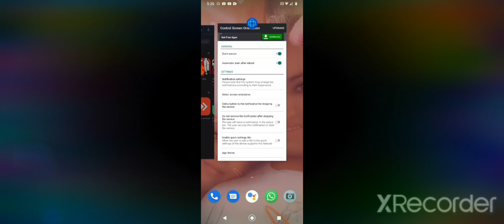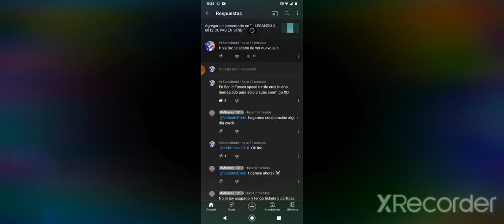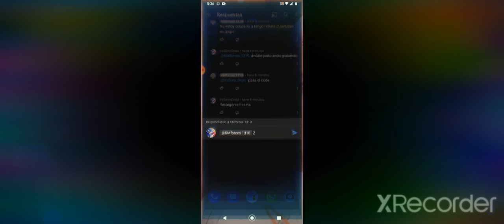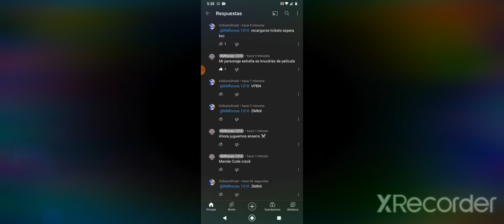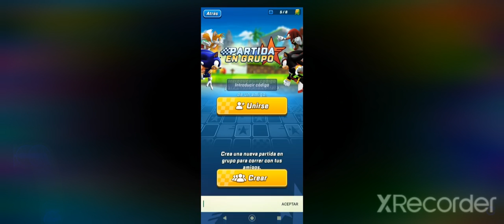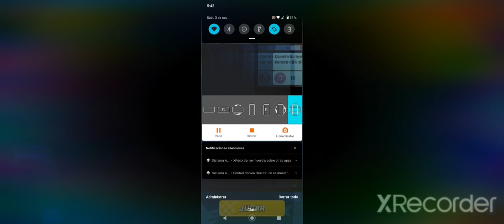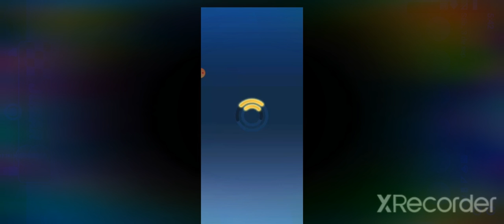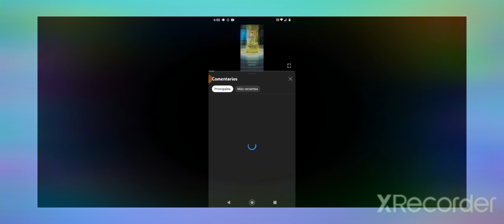jugando con mi pana @user-KMforces1310 (LEER DESCRIPCION)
Quiero aclarar que a este pana XD me lo encontré jugando normal y Vi que era youtuber por su nombre así que jugamos XD y que por favor se suscriban a su canal plis gracias por leer.